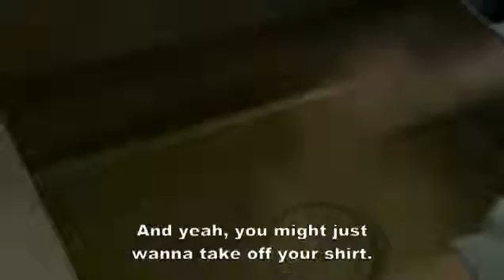Orange Is The New Black S01E12 Religion